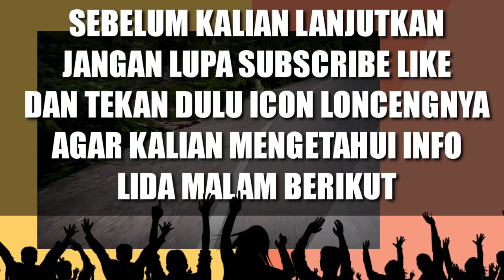DUTA LIDA YANG TERSENGGOL TADI MALAM SABTU 14 FEBRUARI 2020